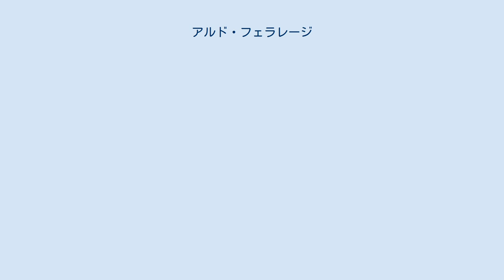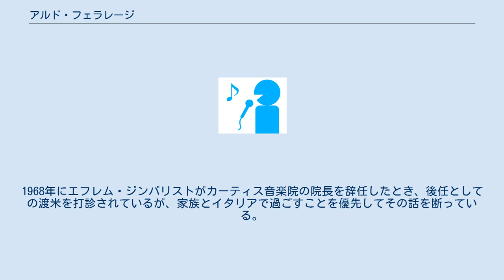アルド・フェラレージ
アルド・フェラレージ（Aldo Ferraresi, 1902年5月14日 - 1978年6月29日）は、イタリアのヴァイオリン奏者。
 フェラーラの生まれ。
5歳の時に両親から音楽の才能を認められ、地元のフレスコバルディ音楽学校でフェデリコ・バレーラとウンベルト・スピーノに音楽を学んだ。
12歳の時にパルマ音楽院に進学してマリオ・コルティにヴァイオリンを学び、コルティのローマ聖チェチーリア音楽院への転任に合わせて転学し、1917年に卒業した。
卒業後はフェラーラに戻り、暫く地元のアポロ映画館の無声映画の伴奏やカフェでの演奏で生計を立てたが、ヴァーシャ・プルジーホダとヤン・クベリークに認められてベルギーに留学し、ウジェーヌ・イザイの下で研鑽を積みながら欧米各地で演奏活動を行った。
第二次世界大戦中は、母親がユダヤ人であった為に演奏活動を制限されたが、1948年に演奏活動に復帰し、1950年にはジェノヴァで行われたクリストファー・コロンブス生誕500周年祭でニコロ・パガニーニのヴァイオリン協奏曲第1番を披露したり、1965年にバチカンの教皇パウロ6世の御前で演奏を披露したりするなどの活動を行った。
1968年にエフレム・ジンバリストがカーティス音楽院の院長を辞任したとき、後任としての渡米を打診されているが、家族とイタリアで過ごすことを優先してその話を断っている。
 サンレモにて死去。